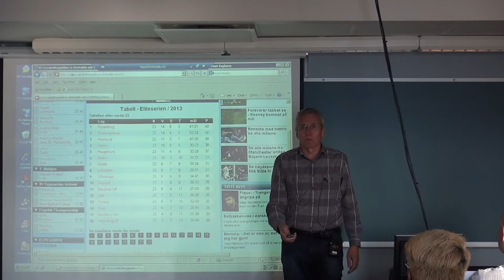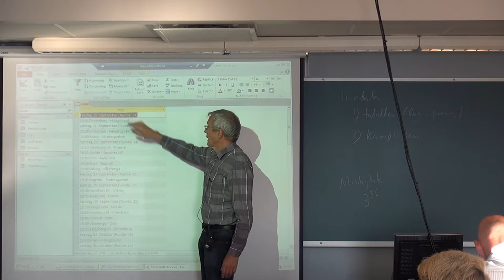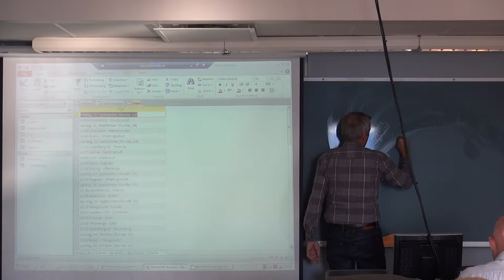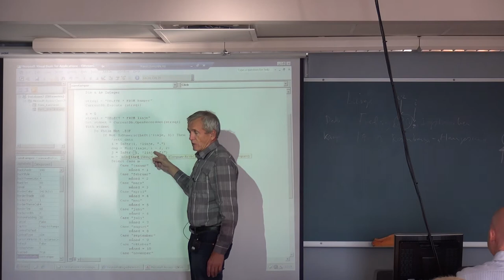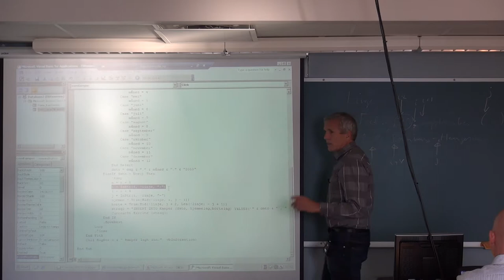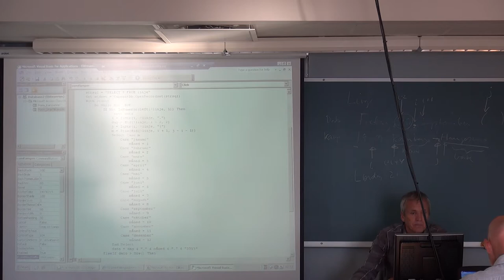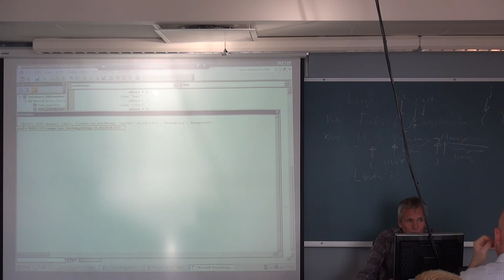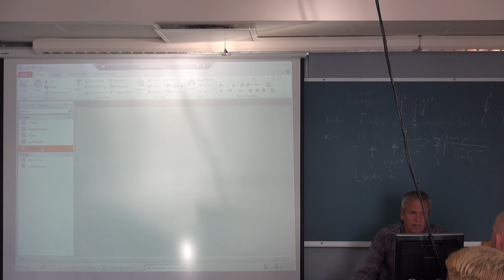118 Forelesning IBE151, (18. sept. 2013)